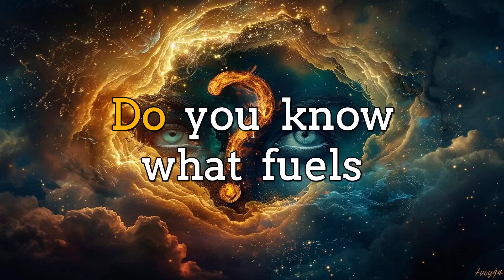Hustle + Self-Awareness = 🔑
🚀 Dive into Entrepreneurial Mastery with 'ASKGARYVEE'! 🚀

🔑 Key Takeaways:
- Hustle with Insight: Combine relentless effort & sharp self-awareness for success 🌟
- Work Smarter: Identify your strengths & maximize every moment for growth 💡
- Aim High: Set lofty goals to keep your drive alive 🎯
- Long-Term Vision: Navigate through challenges with a forward-thinking mindset ⛵
- Feedback is Gold: Seek & apply honest critiques to refine your path 🔄

🚀 Ready to Unleash Your Potential?
- Your Entrepreneurial Roadmap: 'ASKGARYVEE' 🗺️
- Take Action: Transform insights into real-world success 🏁
- Knowledge = Power: Unlock the wisdom within the pages 📚

📖 Begin Your Success Story with ASKGARYVEE Today!

I am the general assistant. For support please chat with Izzy using the circle button on the bottom right of the page.